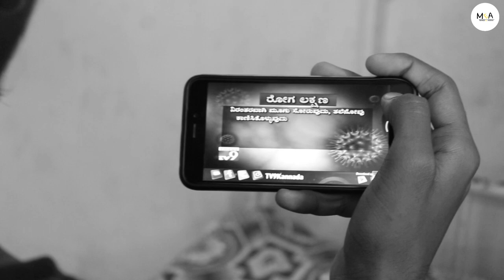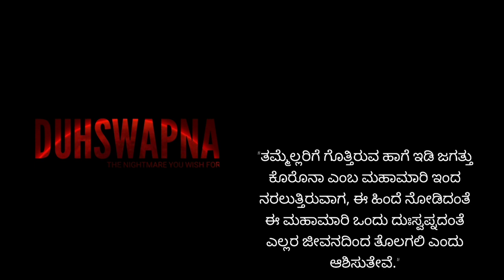DUHSWAPNA - THE NIGHTMARE YOU WISH FOR | KA-32 | KANNADA SHORT FILM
Duhswapna - The Nightmare You Wish For.

   This story is about a college boy who is living his life as usual, doing his daily routines, going to college and coming back home, but he is unaware of the unfortunate incident waiting for him on the way he daily walks on.

Fortunately, the unfortunate incident turns out to be just a nightmare.

Main Character : Nitesh Phulse.
Sick Person : Chetan Devarmani.
Main Character's Friend : Sunil Bhoi.
Boy on the Bike : Susheet Surpur.

Story & Screenplay : Mahesh Phulse.
Direction & Photography : Chetan Devarmani.
Produced By : Mandi En Antara Team.

"Khulke jeene ka..." credits : Dil Bechara.

We miss you, SSR.